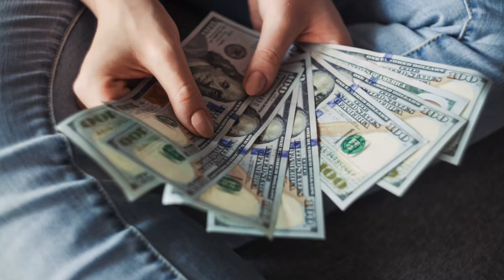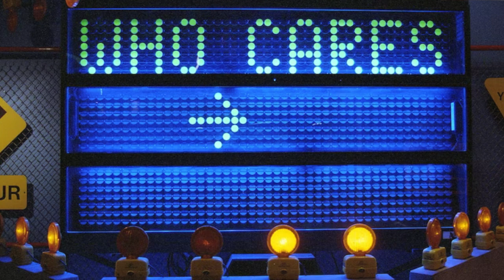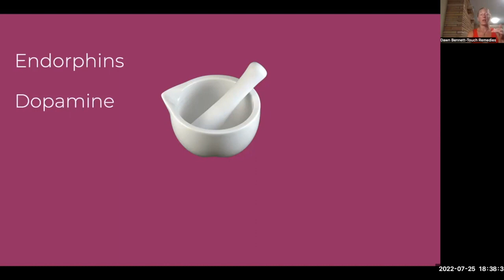Stress: The Libido & Relationship Killer!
Stress can lead to a shift of hormones which can shift libido as well as the the sense of love with your significant other! Get an overview of how stress shifts libido and three main hormones in the body. Create your Path to Passion NOW!

These clips are part of a series of seven one-hour classes.  Are you ready for solutions? There are other videos on my channel to help.

How do you find more passion?  This brief video gives a peak at how worries about finances, kids, or work stress can have a negative  impact on your sex life.  Find insight on "why" hormones and stress-reducing drugs can dull your libido and affect your relationship.

Maybe you've never really been comfortable with sex and physical intimacy.  Perhaps there's been a life change and your desire for sex and physical contact isn't what it used to be.

Create joy, greater sensual and sexual expression, and a mutually loving bond with your partner as we navigate healing sexual challenges so you feel greater connection in your relationship.

intimacy relationship Everyone wants to be loved and accepted, right? Even if they express it in not-so-healthy ways. As a part-time nomad, I often compare things I observe in nature with relationships. So why not entertain us both by throwing it up on YouTube! Thus, Nature of Relationships was born.

With love,
Dawn